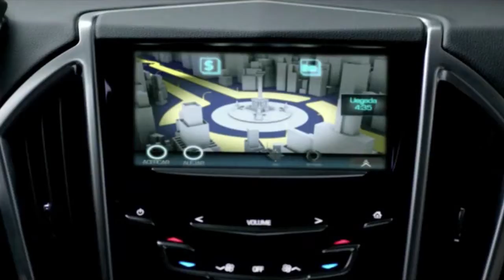El esbozo de la lista negra de los responsables de la L12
La comparecencia del secretario Luis Videgaray, el aniversario del IFT y el nuevo iPhone, entre lo más destacado de esta semana.